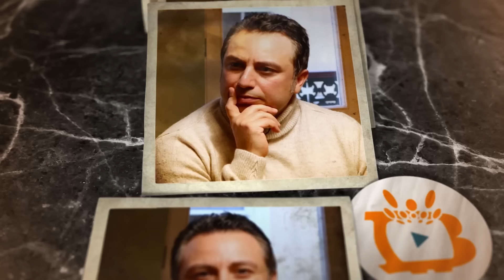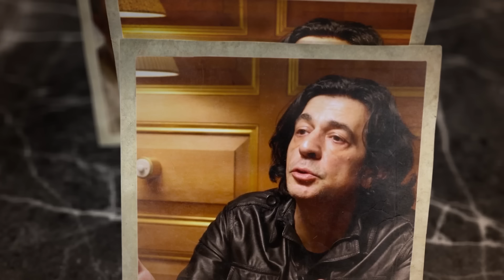Bilgi Çağı ve İnternet – Prof. Dr. Ali Akay | Okan Bayülgen ve Yalın Alpay ile Tekinsiz Masa #1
Okan Bayülgen ve Yalın Alpay ile Tekinsiz Masa ilk bölümüyle yayında.

🔶Serinin ilk bölüm konuğu Prof. Dr. Ali Akay.

Ali Akay ile bilgi çağına giriş, internet ve internet çağında bilgiye erişmek, çeşitli düşünürlere çeşitli referanslarla, geçmiş ve günümüzü masaya yatıran kapsamlı ve keyifli sohbet bu bölümde.

Bilgi Çağı ve İnternet – Prof. Dr. Ali Akay | Okan Bayülgen ve Yalın Alpay ile Tekinsiz Masa #1 zaman aralıkları:
00:00 Başlangıç
00:35 Diğer medya tipleriyle internet arasındaki temel fark
02:08 “Reform bir karşı-reform gibi işliyor.”
06:15 Habermas, medya dünyasına kamusal alan olarak bakıyor.
09:57 “Bugün bir enformasyon bombardımanı var.”
14:08 “Kant’ın söylediği ‘Aydınlanma nedir?’ söylemi bugün bizim ontolojik olarak takip edebileceğimiz bir şey değil.
16:34 Bugünkü nesil soru sormuyor.
17:27 Godard, filmlerin televizyonda reklamlar gösterilsin diye konulduğunu iddia ediyordu.
20:35 “Algoritmanın sunduğu bilgi, reklam aldığı sürece dolaşımda kalıyor.”
22:26 “Bilgi, paylaşılan bir şey değil, saklanan bir şey oldu.”
23:30 Öğretmenlik tarihinizdeki nesilleri nasıl tarif edersiniz?
24:50 Gilles Deleuze’ün öğrencisi olmak
26:30 Kapanış